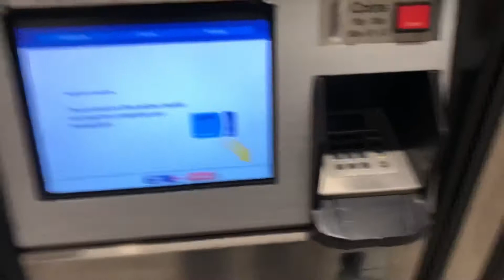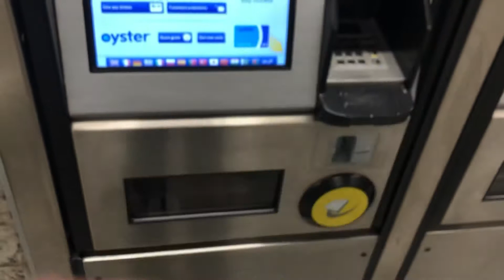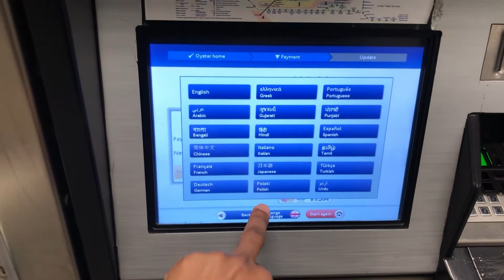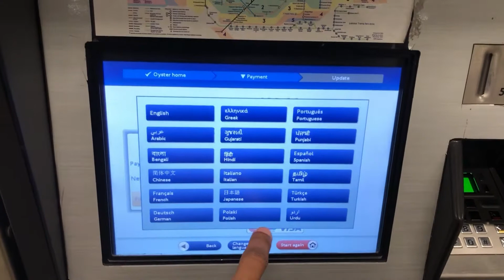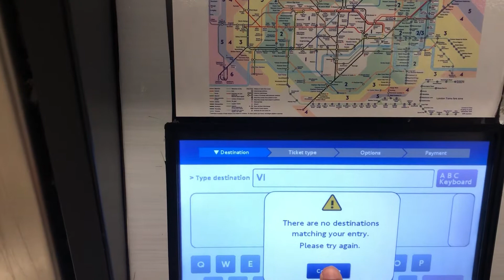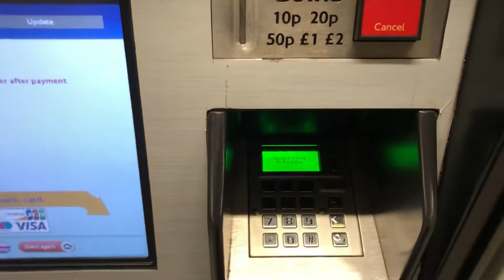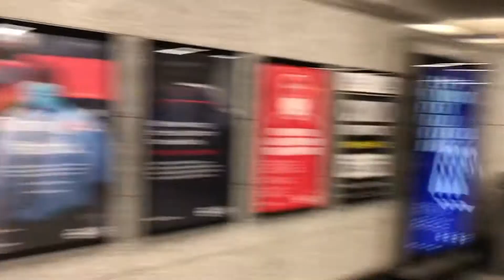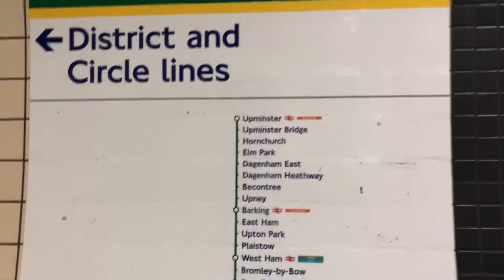LONDRES.ANDANDO DE METRÔ EM LONDRES